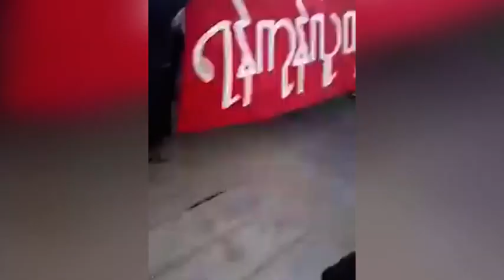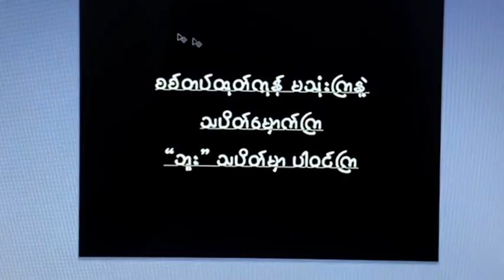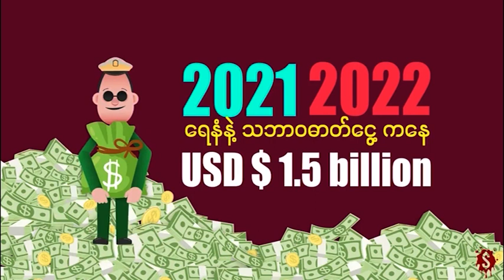"ရန်ကုန်လမ်းမတွေပေါ်က သပိတ်တိုက်ပွဲ - DVB Feature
ရန်ကုန်မြို့ရဲ့လမ်းမတွေပေါ်မှာ အခုအချိန်အထိ ရှင်သန်နေဆဲဖြစ်တဲ့ သပိတ်တိုက်ပွဲတွေအကြောင်းကို ခေတ်ပြိုင်ကောက်ကြောင်းအစီအစဥ်မှာ တွေ့မြင်ကြရမှာပါ။